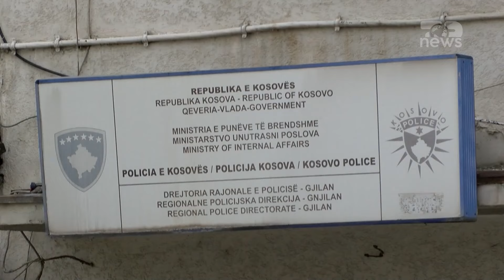Top News/ Përdhunohen dy të mitura në Kosovë/ Një në Prishtinë një në Pejë, në pranga një person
Dy ngjarje të rënda janë regjistruar në 24 orët e fundit në Kosovë, ku janë evidentuar dy raste të dhunimit dhe përdhunimit të të miturave. Rasti i parë ka ndodhur në Prishtinë, ku dyshohet se një e mitur është dhunuar nga pesë persona. Policia e Kosovës bën me dije se me prokurorinë kompetente është duke bërë hetime intensive.Nga raportimet e deritanishme mësohet se të dyshuarit ende nuk janë identifikuar.
Rasti tjetër është shënuar në qytetin e Pejës, dyshohet se një nëntë vjeçare është përdhunuar nga një person, i cili ka rënë në prangat e policisë.
“Lidhur me këtë rast kemi mbledhur prova që janë duke u analizuar dhe do të shërbejnë në procedurë penale”, ka thënë zëdhënësi i prokurorisë së Pejës.
Pas dy rasteve të përdhunimit ka reaguar edhe Rrjeti i Grupit të Grave në Kosovë që kërkojnë hetim të menjëhershëm nga ana e institucioneve.
“Nuk duhet të lejojmë që dhuna të normalizohet, prandaj, kërkojmë edhe një herë me ngulm nga institucionet përgjegjëse t’i hetojnë rastet me prioritet dhe me seriozitetin më të lartë, ndërsa përgjegjësit, të marrin dënimet e merituara”, është shprehur Rrjeti i Grupit të Grave.

Pamje:AFP